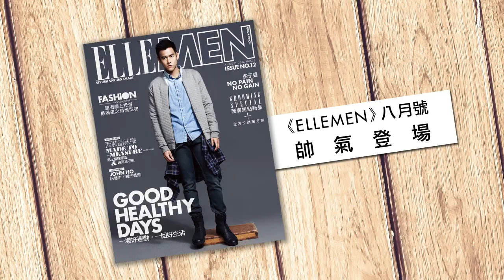彭于晏Eddie Pang 講廣東話有幾吸引？｜專訪｜ELLE MEN HK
邊個教彭于晏講廣東話？